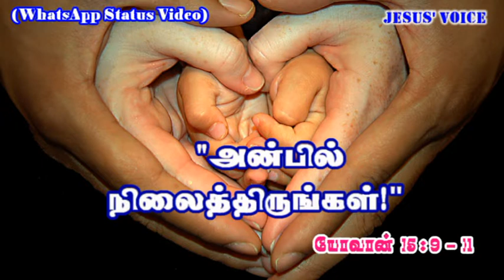"அன்பில் நிலைத்திருங்கள்!" || இன்றைய சிந்தனை